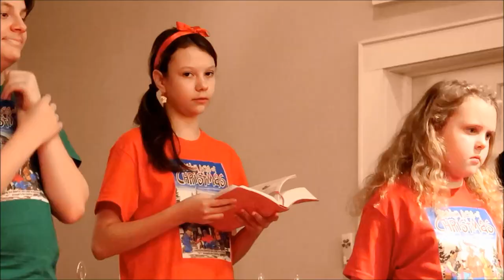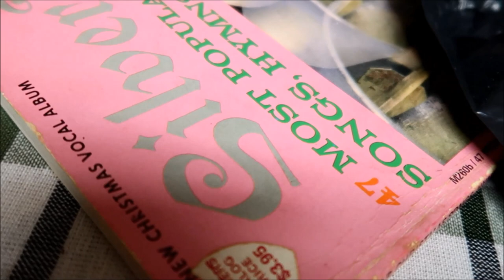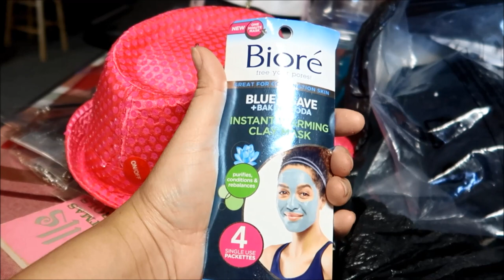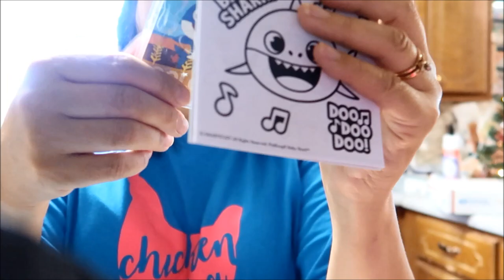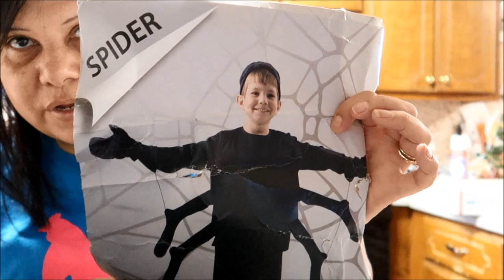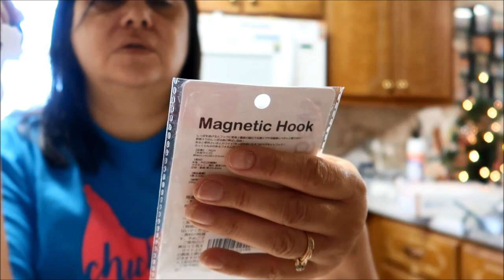Dream deal $1 day haul & My shirts arrived...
Amazon links-
commission earned